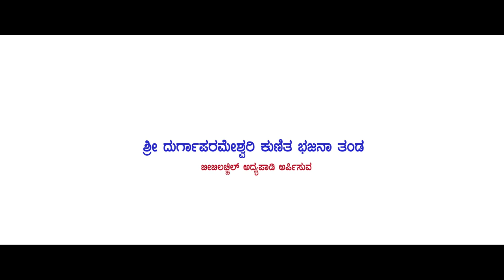Bibilacchilda Isiri | Tulu Deventional Song | Bibilacchil Temple | Adyapady | Bajpe | 2023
Shree Durgaparameshwari Kunita Bajane Team Bibilacchil, Adyapady presents  Bibilacchilda Isiri Tulu Deventional Song.

Singer | Lyrics                     -                    Vinay Kumar Adyapady

Singer                                  -                     Ashwini Vinay Kumar Adyapady

Direction                             -                     Likith Ady

Edits | Camera                   -                     Raaj Studio porkody

Poster design                    -                     Karthik Raj Kajila

Recording | Mastering     -                     Yashvanth Kulal

Casting                               -                    Sushanth Kaikamba
                                                                  Prajwal Adyapady
                                                                  Rathan Adypady
                                                                  Kowshik Adyapady
                                                                  Neha Adyapady
                                                                  Kavya Esha Nagara
                                                                 Sushmitha Adyapady

Special thanks to               -                  Monappa Mestri Bibilacchil
                                                                Gopal Krishna Batt Bibilacchil
                                                                Aditya Bhatt  Bibilacchil
                                                               Akshita Poojary Devangala Gudde
                                                               Rajesh Bibilacchil